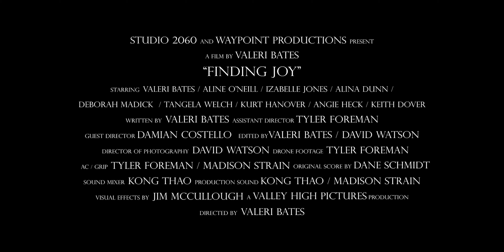Finding Joy Feature Film | Proof of Concept Trailer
Just because it's buried doesn't mean it's gone.

Roni Gingrich is a PTSD survivor and aspiring artist whose buried childhood trauma begins to resurface in the form of sleep paralysis and recurring dreams as she unravels the truth of her past.